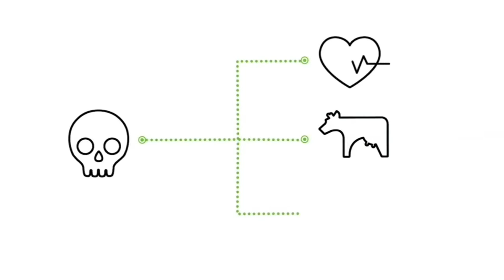Proof Canelo Alvarez Using PERFORMANCE ENHANCEMENT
Has CANELO ALVAREZ Aaways Been On Performance Enhancement?

Alvarez's promoters said meat contamination had "impacted dozens of athletes in Mexico over the last years".
The hearing panel voted to hand down a one-year ban, reduced to six months because Alvarez had cooperated with their investigation.
Clenbuterol is used to treat asthma but can also help build lean muscle mass and burn off fat. It is sometimes illegally mixed into livestock feed to make meat leaner.
Daniel Eichner, director at the World Anti-Doping Agency-accredited laboratory that conducted the tests, said at the time: "These values are all within the range of what is expected from meat contamination."
Alvarez has won 52 and drawn two of his 57 fights. His only defeat came against Floyd Mayweather in 2013.